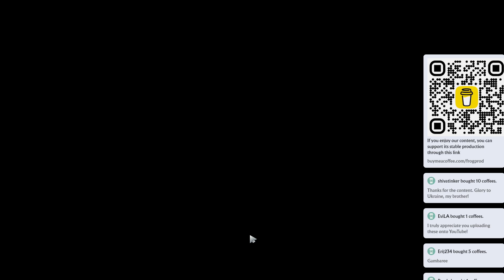✨ 7.37c Tobi Timbersaw |K+A-D - 32 KP - 82%| Offlane Gameplay - Dota 2 Top MMR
Tobi Timbersaw Offlane gameplay in a Top MMR (avg 12055) Dota 2 ranked game on Patch 7.37c.

Hero damage - 45377

Radiant pick: Mars, Tinker, Shadow Fiend, Puck, Treant Protector
Dire pick: Timbersaw, Phoenix, Shadow Demon, Tusk, Alchemist